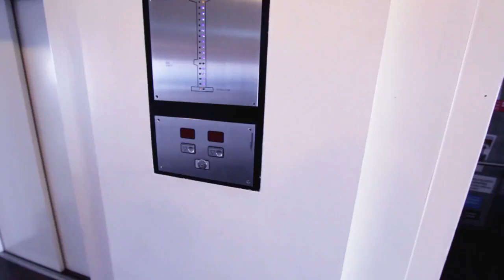Bosch CCS 1000 D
Système de conférence numérique prêt à l'emploi.